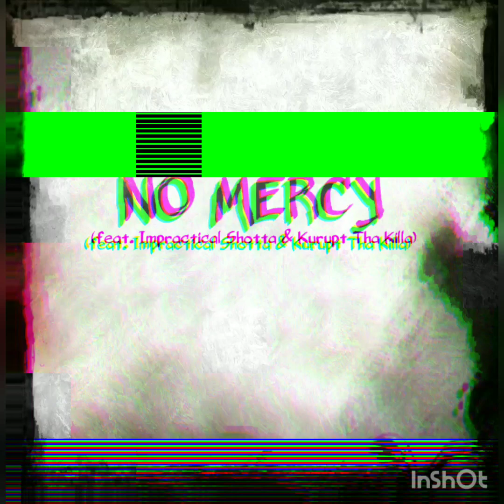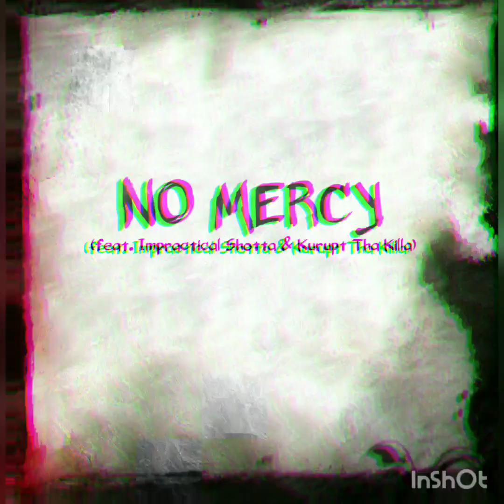NO MERCY (feat. Impractical Shotta & Kurupt Tha Killa)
NO MERCY - Talks about not caring what the odds against are or what others think of our music. Each of us has our very own twist on doing what we do to go against the haters.